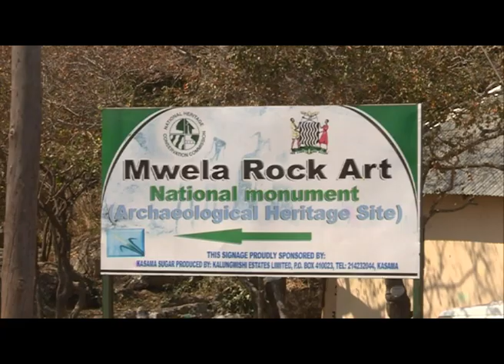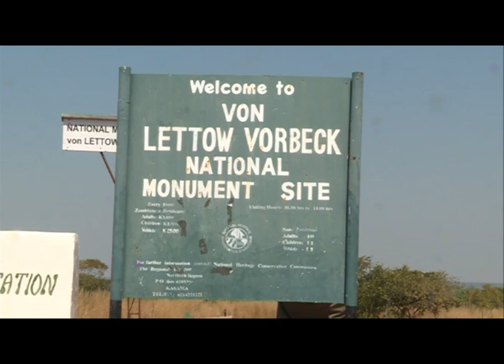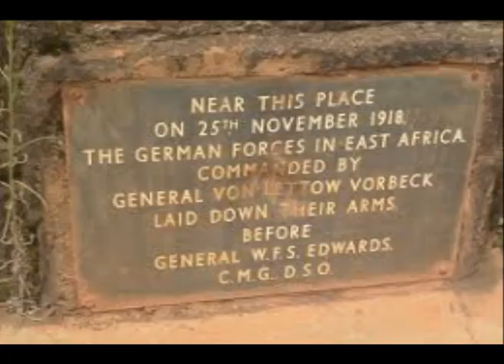How First World War Ended In Zambia 21 09 2018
In this documentary, Chansa Mayani looks at the unheard of story of how the First World War ended with the surrender of German Soldiers in Mbala